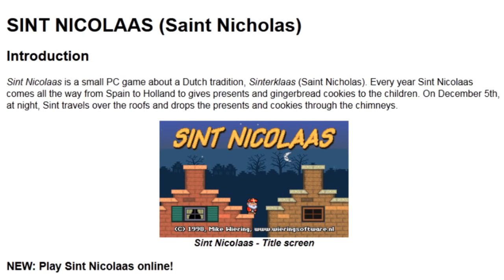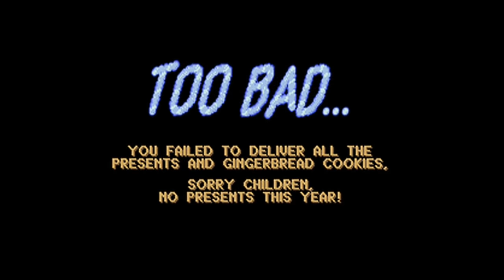LGR - Sint Nicolaas - DOS PC Game Review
Christmas doesn't include the North Pole's Santa Claus everywhere in the world, oh no. In countries like the Netherlands and Belgium you've got Sinterklaas, aka Sint Nicolaas, having his holiday loot stolen and getting his own computer games!